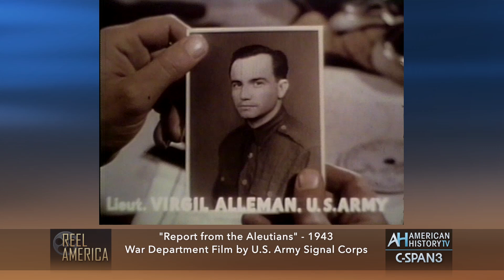"Report from the Aleutians" - 1943 Reel America Preview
150th anniversary of the sale of Alaska to the U.S. for $7.2 million by Russia is March 30th.  WATCH Two films about Alaska. March 25 at 10pm ET & March 26 at 4pm ET on C-SPAN3 "Alaska Highway" (35 minutes) and "Report from the Aleutians" - 1943 by John Huston (45 mins.)